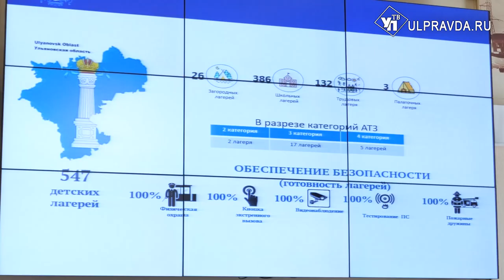370 млн на безопасность детей. Как в Ульяновской области готовятся к летней оздоровительной кампании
В региональном правительстве прошло совещание по организации безопасности при подготовке к новому учебному году и летней кампании. Речь шла об оснащении школ, детских садов и летних оздоровительных лагерей камерами видео наблюдения, организации технической охраны и внедрении системы металлодетекции.